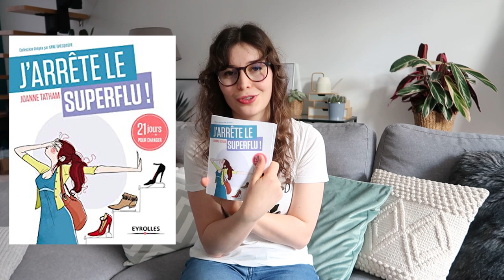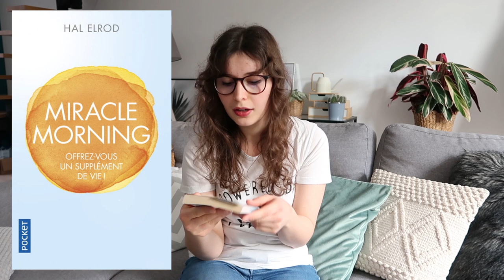MES 7 LIVRES PRÉFÉRÉS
Hellooooo, on se retrouve dans une nouvelle vidéo où je vous parle de mes 7 livres préférés ! J'espère que ça vous plaira :)

INSTAGRAM ↠ @LittleCouky